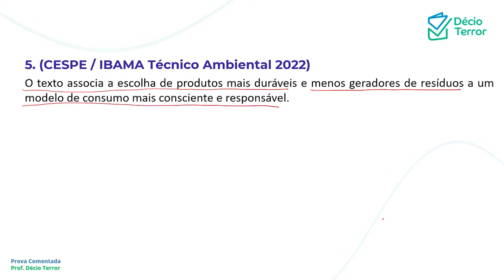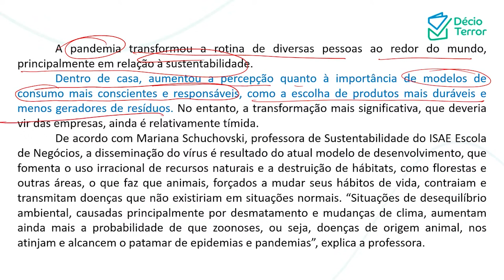Português CEBRASPE IBAMA 2022 Técnico Ambiental Questão 5 Sistema de Questões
(CESPE / IBAMA Técnico Ambiental 2022)
O texto associa a escolha de produtos mais duráveis e menos geradores de resíduos a um modelo de consumo mais consciente e responsável.
Gabarito: C